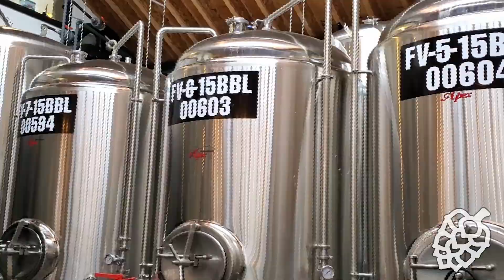Craft Beer and Medievalism!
This Episode was recorded on November 29th, 2022.

Guest: Noëlle Phillips (Academic and Author of “Craft Beer Culture and Modern Medievalism”)

Noëlle teaches in the English Department at Douglas College in New Westminster, BC. Her research focus is in late medieval book culture and Middle English literature, particularly William Langland's poem Piers Plowman, Chaucer, and the fifteenth-century political adaptations of John Lydgate's poetry. However, she is also very interested in "medievalisms" – how later readers, including modern ones, understand, re-imagine, and use the medieval period. In 2019, Noëlle published the text entitled: “Craft Beer Culture and Modern Medievalism.” The book gives analysis of literary and historical texts, advertisements, labels, and interviews with craft brewers and writers to argue that craft beer is much more than a delicious drink and a social connector; its marketing, its appeal, and its ubiquitous presence in middle class North America reveals a powerful cultural desire for the past in a world that privileges the present.

Noëlle also published a book this year entitled: “Beer and Brewing in Medieval Culture and Contemporary Medievalism.” She is also in the process of her third beer related text that relates to the history of craft brewing in Vancouver from 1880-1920 and 1980-present day.

Cheers!